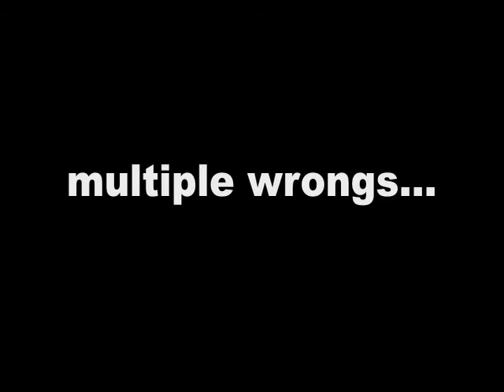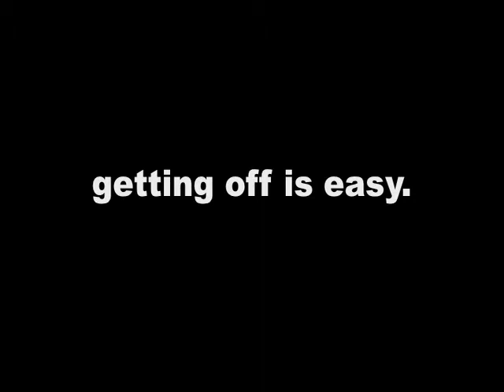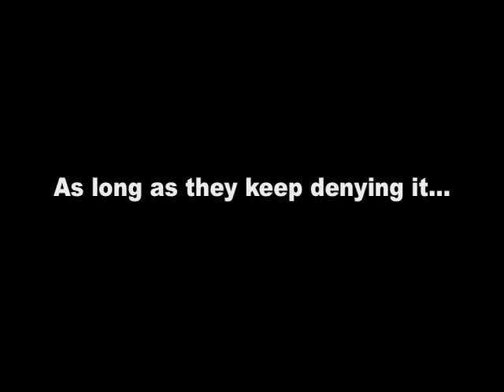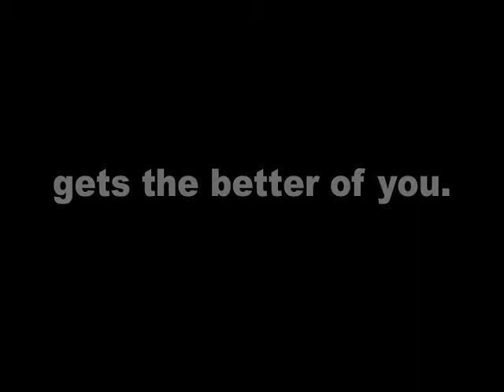Baseball has been Very Very Good to Me.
If everybody is in on it, everybody gets away with it.